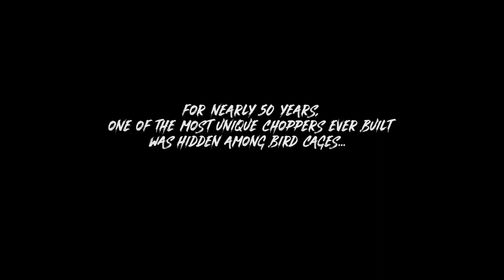The Electric Chair - 1938 Indian Inline 4 Chopper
Video : Scott Toepfer
Produced by DicE Magazine
Follow below